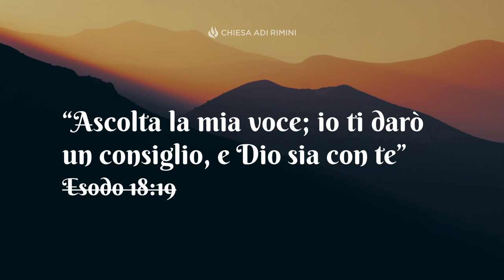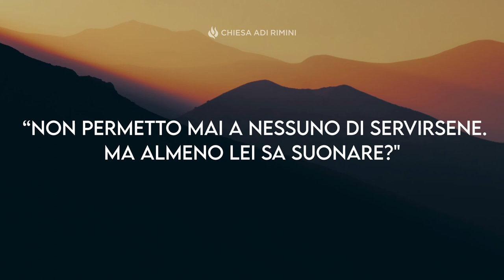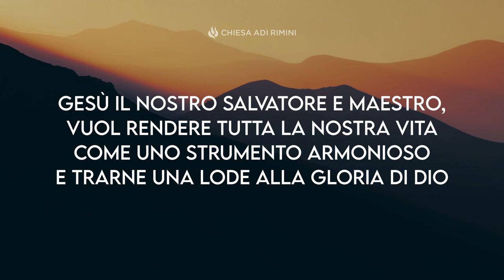"All'organo" - Meditazione - Esodo 18:19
“Ascolta la mia voce; io ti darò un consiglio, e Dio sia con te” (Esodo 18:19)

ALL'ORGANO

Un giorno, l'organista di un villaggio della Germania, suonava un pezzo di Mendelssohn sull'organo della sua chiesa. In verità lo stava suonando molto male. Un visitatore scivolò senza rumore nella chiesa, si sedette su uno degli ultimi banchi nell'ombra e ascoltò. L'organista, terminato il pezzo, si preparava ad andarsene, quando lo straniero prese coraggio e salì verso lui chiedendogli: "Mi permette di suonare un po' sul suo organo?" "Certamente no!” rispose l'uomo con tono burbero. “Non permetto mai a nessuno di servirsene. Ma almeno lei sa suonare?" Educatamente lo sconosciuto lo assicurò di essere familiare con lo strumento e insistette così tanto e bene che l'organista finì con l'acconsentire. Il visitatore si sedette, tirò i registri, e cominciò a suonare lo stesso pezzo, ma che differenza! Sembrava un'altra musica e un altro strumento. La chiesa sembrava risuonare d'una armonia celestiale. L'organista era visibilmente imbarazzato. "Ma lei chi è?”, gli chiese. Lo straniero rispose "Il mio nome è Felix Mendelssohn". "Come?”, disse l'uomo rosso di vergogna, “Come? E io ho rifiutato a lei il permesso di suonare? Non me lo perdonerò mai". Cari amici non imitiamo quell'uomo. Gesù il nostro Salvatore e Maestro, vuol rendere tutta la nostra vita come uno strumento armonioso e trarne una lode alla gloria di Dio. Lasciamo che sia Lui a guidarci in ogni cosa che facciamo.